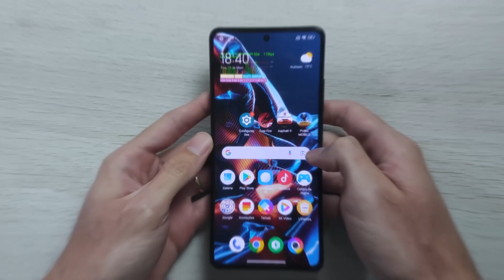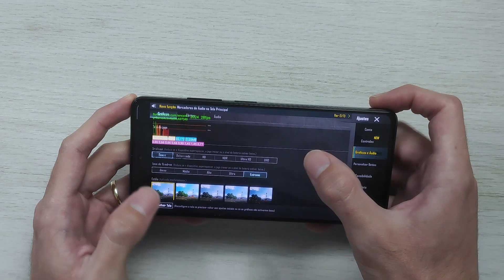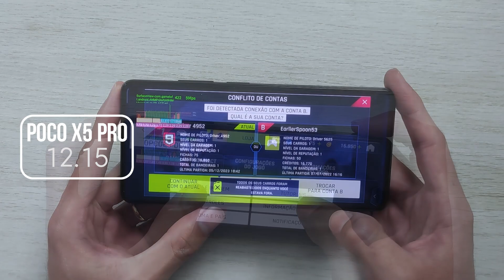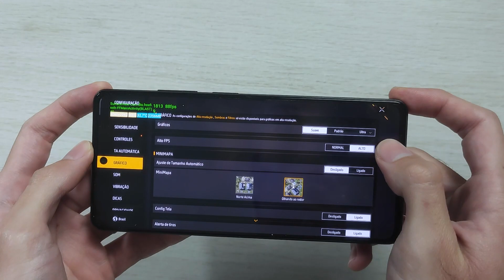POCO X5 PRO 5G teste em JOGOS e nota ANTUTU! Será que roda o PUBG, FREE FIRE?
🛒 POCO X5 Pro 5G 6GB (Amazon)
🛒 POCO X5 Pro 5G 8GB (Amazon)

🛒 Redmi Note 11
🛒 Redmi Note 11s
🛒 POCO X4 GT
🛒 iPhone 11
🛒 iPhone 12

(00:00) Introdução
(00:50) Teste no PUBG
(01:43) Teste no ASPHALT 9
(02:50) Teste no Free Fire
(03:55) Vale a pena comprar?